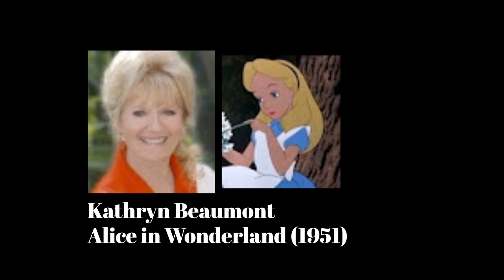Animated Voice Comparison- Alice (Alice in Wonderland)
Who's your favorite Alice voice? Who do you want to hear next?